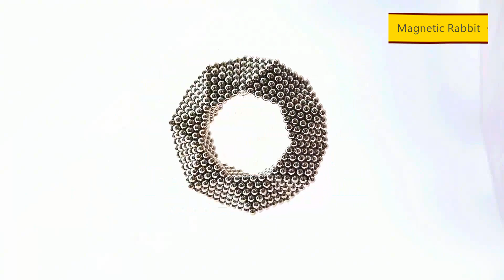Vlog025 seven side ring and seven angle ring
A long time ago (in the video tutorial of the first season), I taught you how to do the hexagon ring. It's very clever because it's a shortcut. The normal way is similar to the one in this video. You can draw inferences from one example.